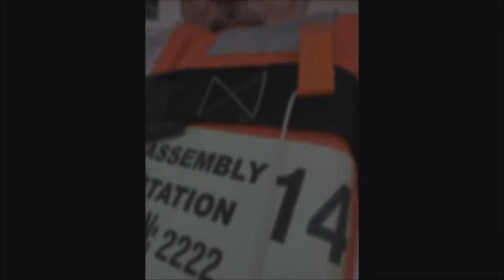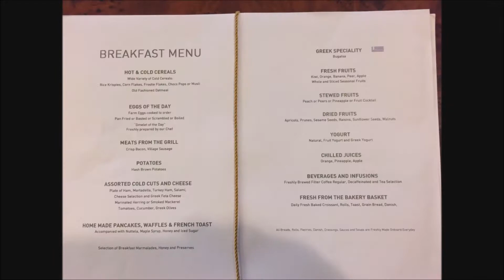celestyal olympia cruiser to the greek islands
Come and live the authentic side of Greece
Ελάτε και ζήστε την αυθεντική πλευρά της Ελλάδας